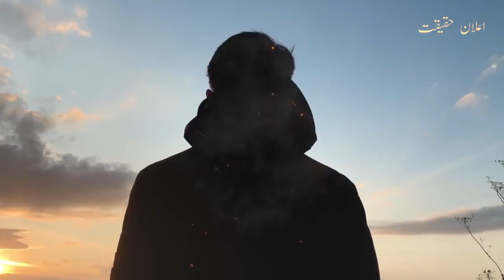Guerrilla Mujahid Ep73 |people reached on a safe place |Elaan e haqeeqat